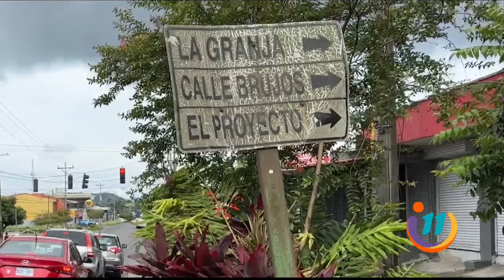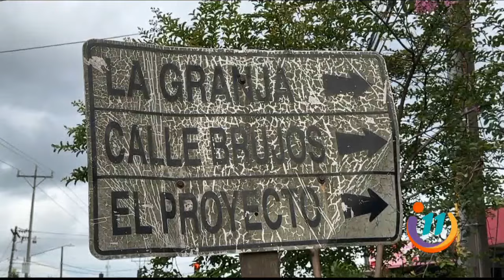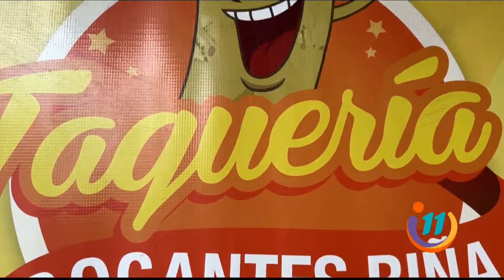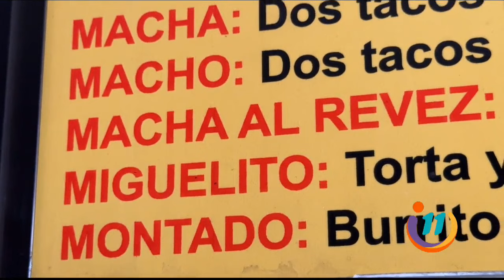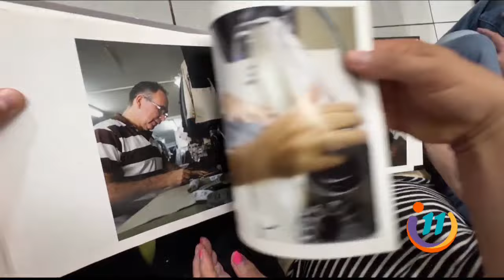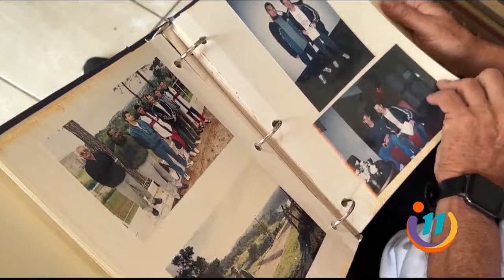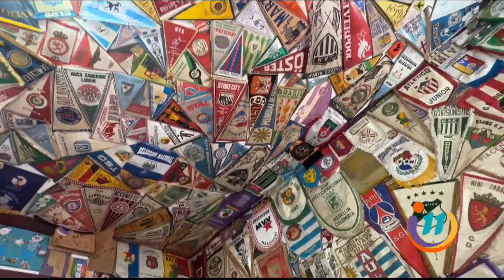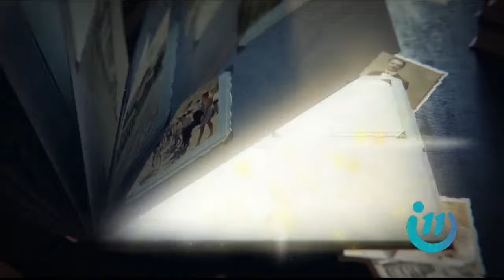Informe 11: Programa del 19 de junio de 2024